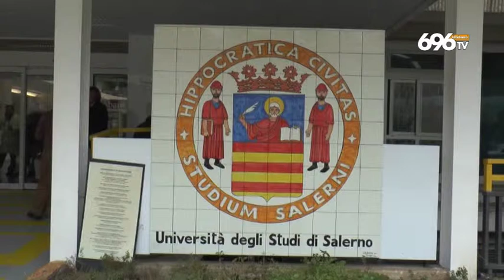Sanità: quota 100 e concorsi bloccati, è emergenza